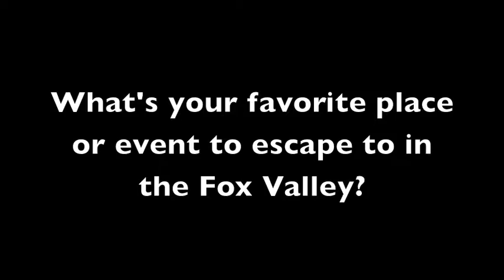Where to escape in the Fox Valley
We asked Communityfest attendees what their favorite summertime escapes were in the Fox Valley.